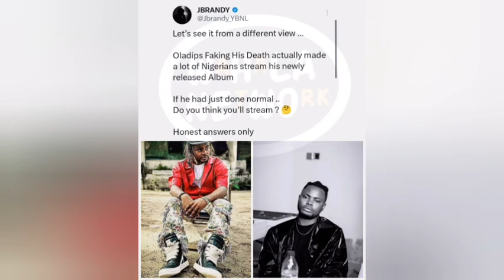The shocking video that shows how Oladips talk about hisself & current condition in is music career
In a shocking video which surfaced online where oladips talked about his fans and many Nigerian crying when he released his album truly truly when oladips released his album a lot of Nigerians cried because e heard that oladips has died we heard oladips dead of depression not fully knowing  that oladips actually faked his dead for people to have pity mind and d stream his album